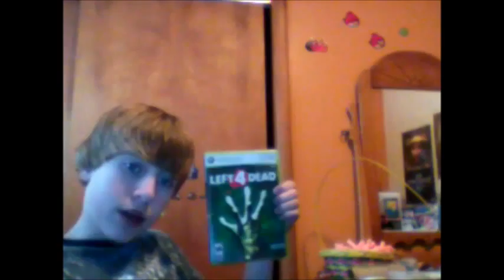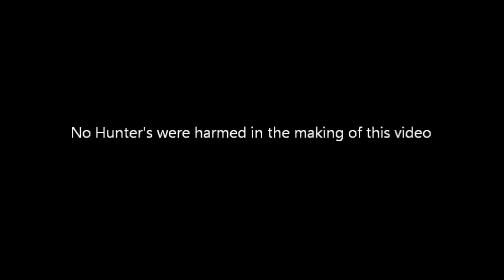Cloverman1000 Reviews Video Games Ep.3: Left 4 Dead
Today, I will be reviewing Left 4 Dead!